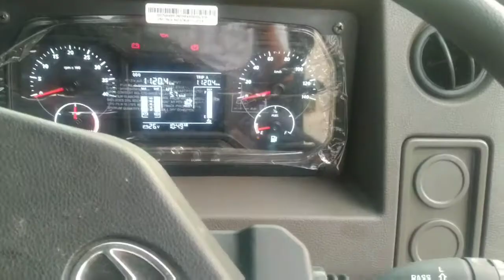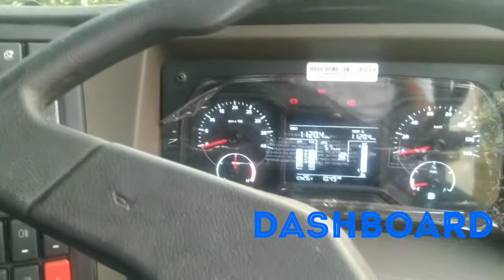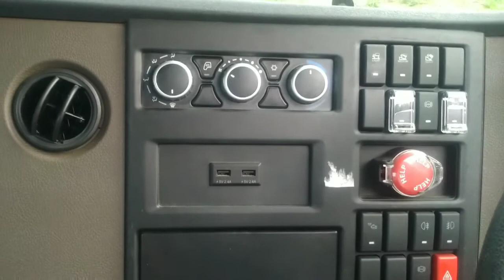sleeper cabin chasis fast review